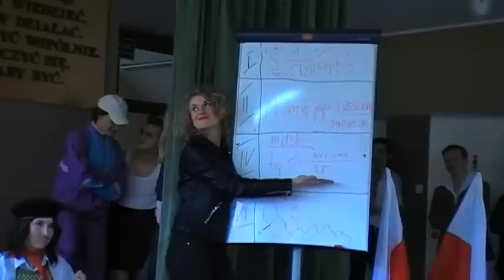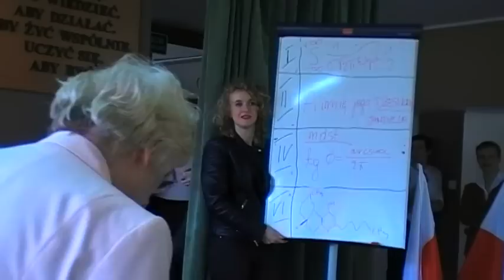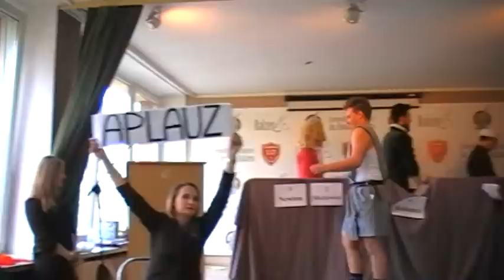Pożegnanie maturzystów - LO Balzer 2016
Film prezentuje spektakl, jaki przygotowały klasy I LO im. Oswalda Balzera w Zakopanem żegnające maturzystów.

Reżyseria: Ewka Topór

Obsada:
Tadeusz Sznuk - Kacper Borkowski
sir Izaak Newton - "Ser" Kamil Serafin
Adam Mickiewicz - Paweł Skupień
Karol Darwin - Wojtek Wilkus
Krzysztof Kolumb - Krzysiek Pawlikowski
Pascal - Paulina Bafia
Maria Skłodowska-Curie - Małgorzata Kojs
Charles Richter - Bartek Nadybal
Juliusz Słowacki - Krzysiek Marucha
Ziomki Z Litwy - Qba Starzyk i Bartosz Czarny
Pani Sylwia - Marysia Marduła
Pani Sylwia - Ania Walas
Pani Sylwia - Eliza Zając
Pani Sylwia - Magda Lasak
Pani Sylwia - Patrycja Galica
Pani Sylwia - Tomek Guja
Pani Sylwia - Kacper Staszel

Wokalistki - Karolina Sypniewska, Natalia Kmiecik i Justyna Lasak
Gitara - Magda Borkowska

Gościnnie - Pan Dyrektor Marek Donatowicz

Kręcił - Andrzej Słodyczka
Scenariusz - Kacper Borkowski, Magda tegoż nazwiska i ja trochę też ;)
Korekta scenariusza i opieka nad trupą - Pani Agnieszka Schwenk, Pani Wioletta Szymańska i Pani Danuta Rafałko-Barnowska

W filmie wykorzystano różne rzeczy, ale to raczej da się ogarnąć bez wymieniania.
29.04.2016